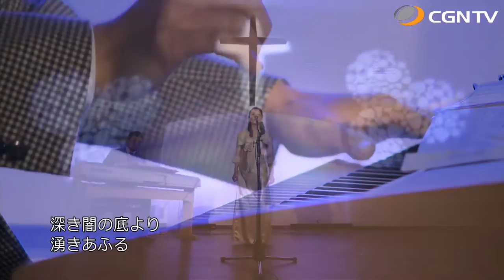吉村 美穂｜我がたましいの賛美 SeasonⅡ#82(日本CGNTV)